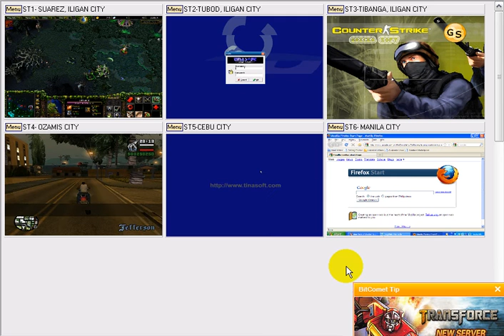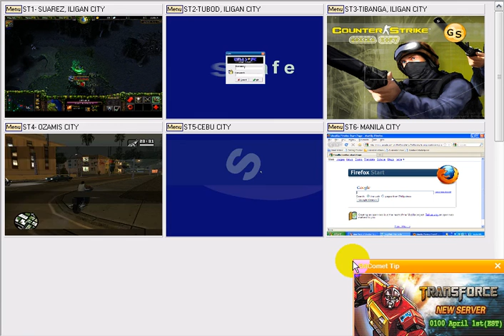VIEW PCS ANYWHERE.wmv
Nakagawa ako ng setup para makita ang iyong mga computers sa ibat ibang panig ng mundo

I have made a setup to view your computers anywhere around the world.

Nakahimo ko og porma nga makita ang imong mga computers sa bisan asang lugar.